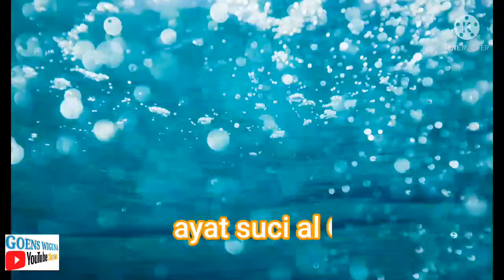Obat dari segala obat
alquran bisa menyembuhkan segala penyakit dan juga permasalahan hidup